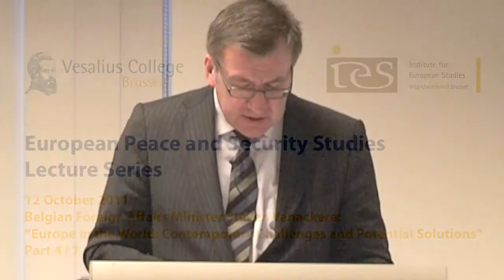European Peace and Security Studies Guest Lecture by Belgian Foreign Affairs Minister (4/7)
Part 4 (of 7) of the guest Lecture by Belgian Foreign Affairs Minister and Deputy Prime Minister Steven Vanackere as part of the lecture series of the European Peace and Security Studies on 12 October 2011.
"Europe in the World: Contemporary Challenges and Potential Solutions"

Footage courtesy of Institute for European Studies

More information about the Certificate Programme "European Peace and Security Studie sis available

Information about the Bachelor Programmes in Business, Communication Studies, International Affairs and the Master of Science in European Policy Studies, all taught in Englissh in Brussels, is available